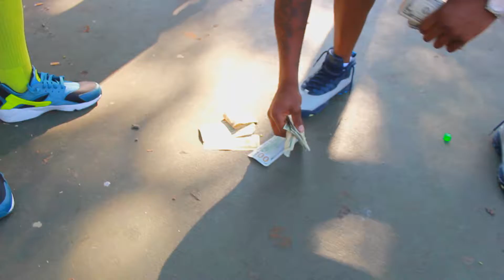Joey Da Don Dirty Money Music Video